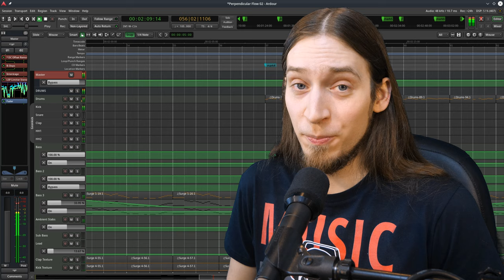Freeware -vs- Free Software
--- TIMESTAMPS:

(none yet - contributions are welcome)

- Software used in the creation of this video (all of it is free software!)

Now go, discover free software!